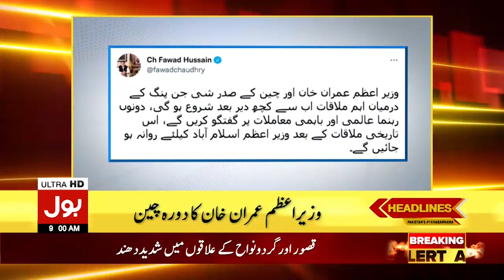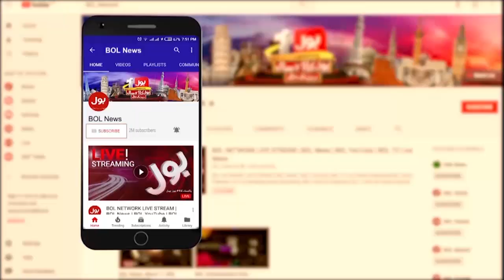PM Imran Khan Visits China | News Headlines at 9 AM | China Visit